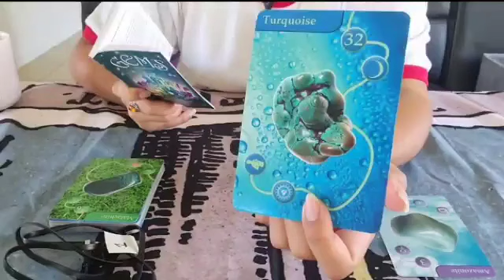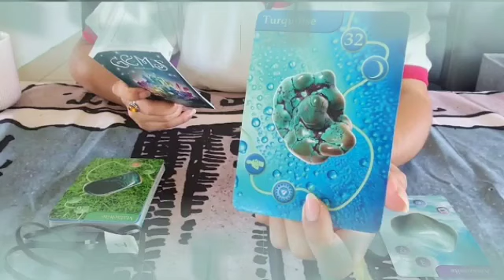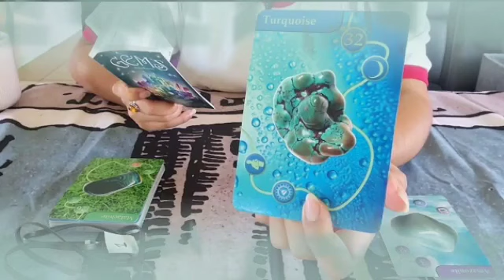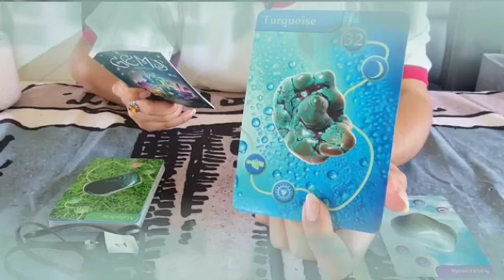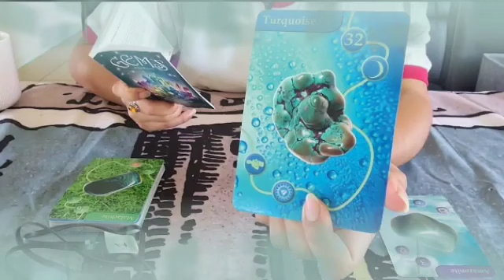برج الاسد من 2 إلى 12 أغسطس 2023 // أنت محارب إحذر إمرأة هي سبب البعد عن حبيبك😱مواصفاتها أخير راح..🔥